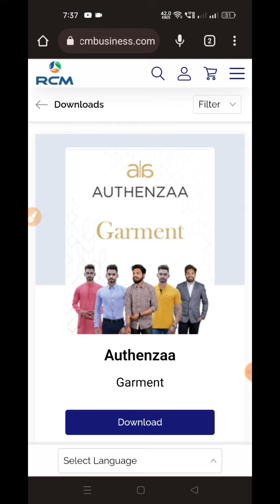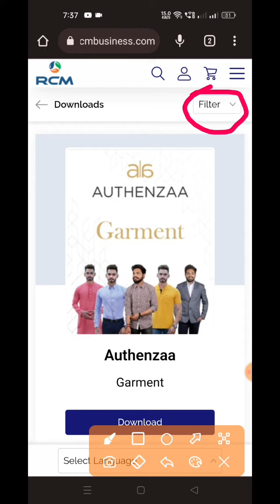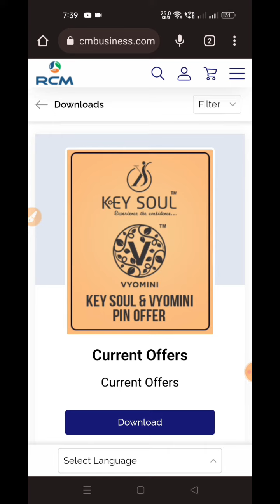RCM Key Soul Information | RCM Key Soul Product | RCM Key Soul Offer information | Rcm Website.RCM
RCM BUSINESS
RCM key Soul Information
RCM Key Soul Products Knowledge